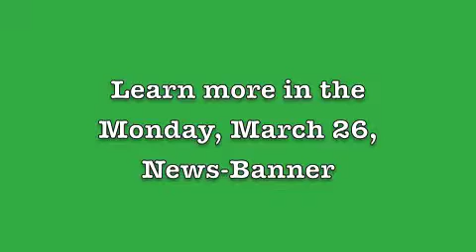N-B Video: Norwell boys play like state champions — Putting a loss in perspective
Congratulations to the Norwell boys' basketball team for their 2012 state runner-up victory. After the game in Indianapolis, head coach Randy Hawkins and his seniors talked to the press. Learn more in the Monday, March 26, News-Banner, and for more videos, go to our "Sports and Outdoors" blog by browsing our blogs (Video by Paul Beitler)